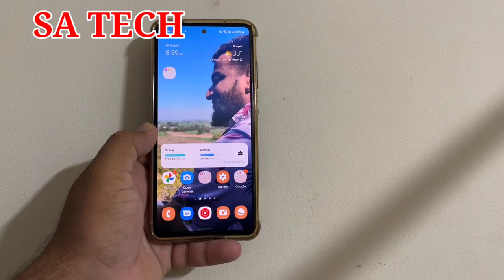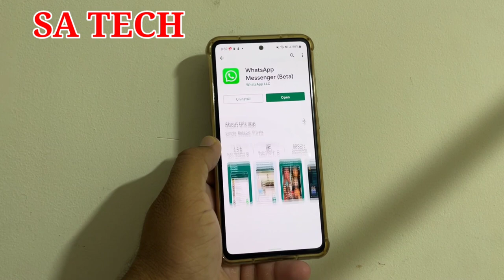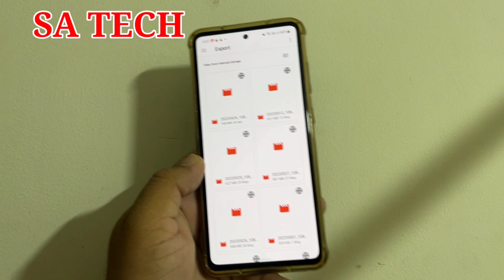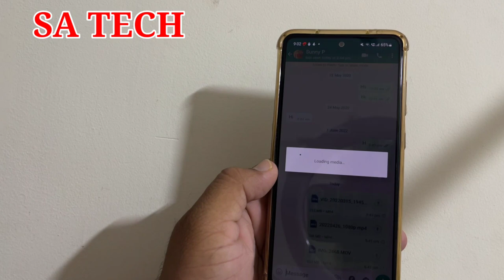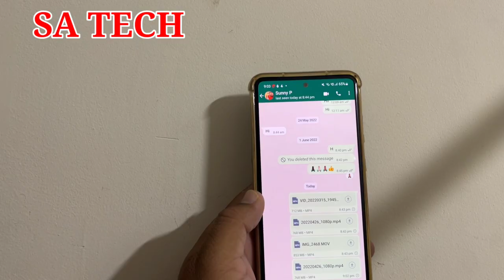Whatsapp New File Sharing Up to 2GB Feature